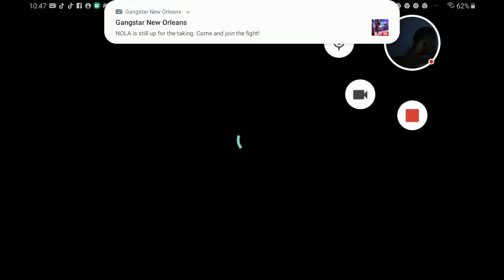October 23, 2020(1)